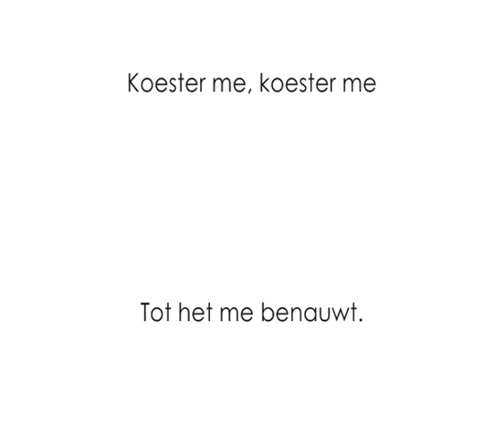Wapenstilstand achter de spiegel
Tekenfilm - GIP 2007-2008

Auteur: Clémence - Tekenfilm over innerlijke onrust en het overwinnen van angsten/kwaadheid.

Muziek: Noir Désir - Les écorchés (live)